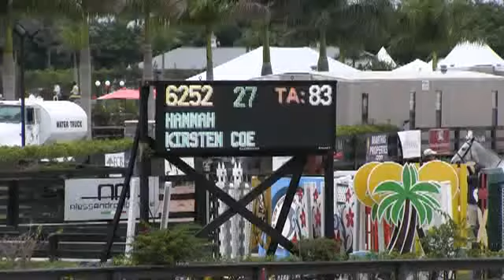Video of HANNAH ridden by KIRSTEN COE from ShowNet!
HANNAH ridden by KIRSTEN COE at FTI WEF 8 2013.  This round is from class 1020, $1500 Adequan 6 Year Old YJC II.2.b and finished 9 of 44.